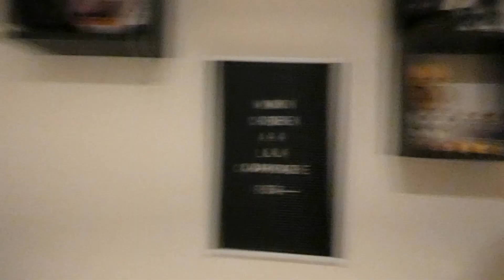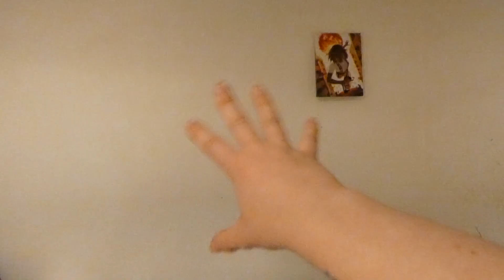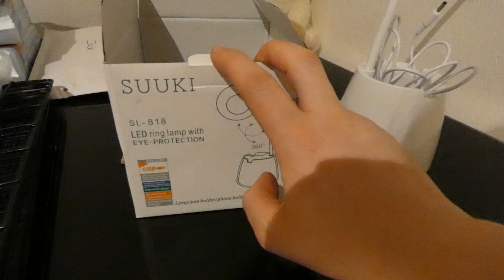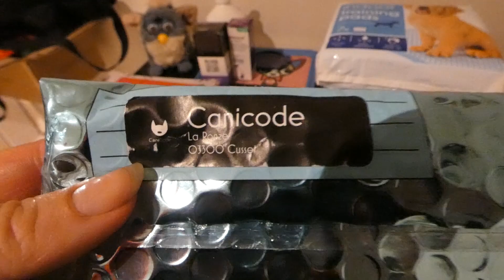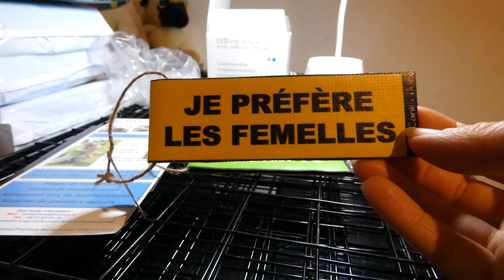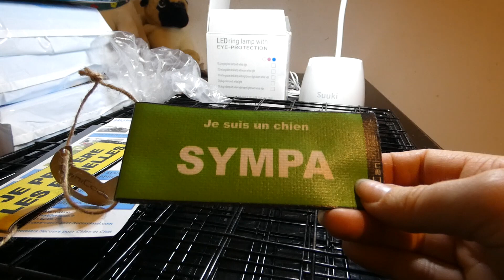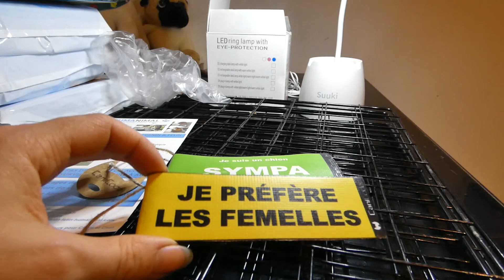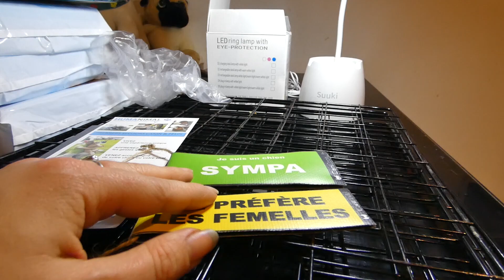🦊 VLOG | Lexy ABUSE totalement ... #470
2. Commander sur la boutique Frenchie N60

3. cliquez sur ce lien pour commander sur Amazon

4. Code parrainage JOW

* Ocean
* Rainy Days
* Nothing
Musique réalisée par Joakim Karud :